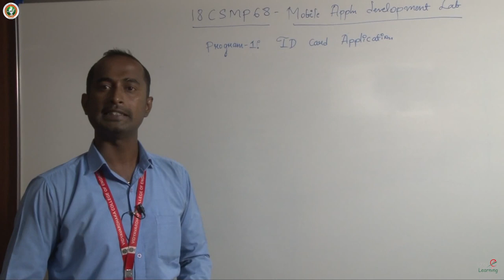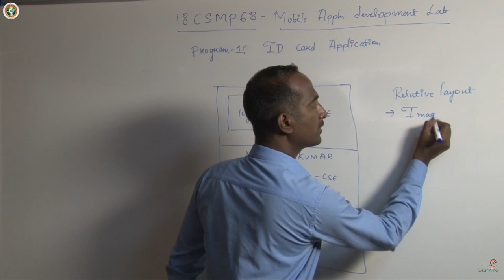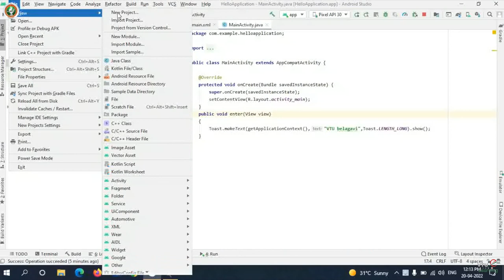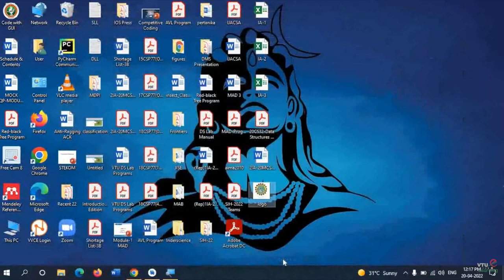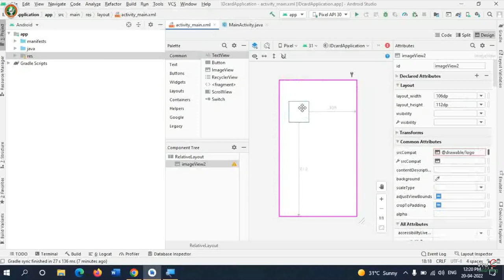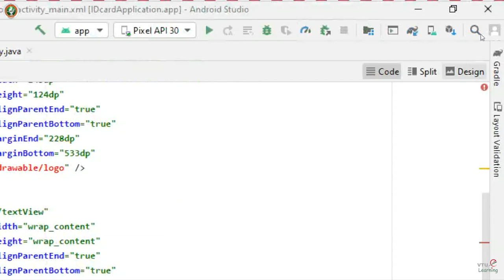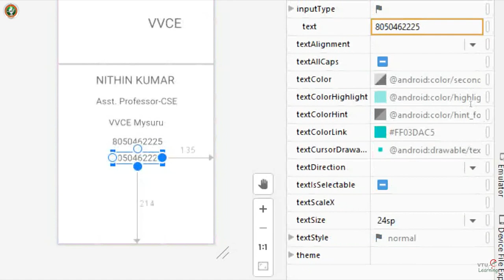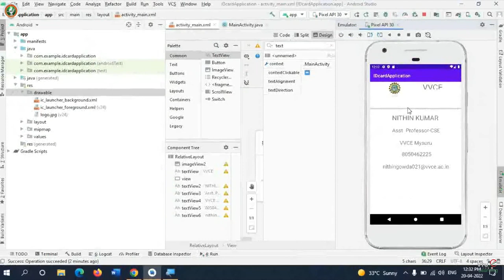Lab Program 1 : Visiting Card Application